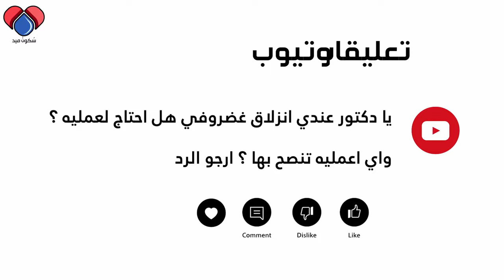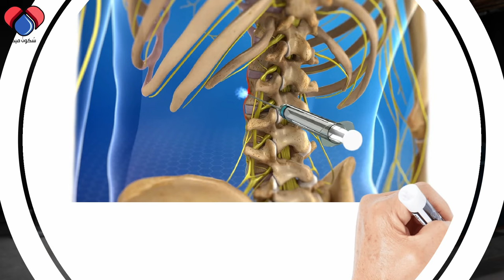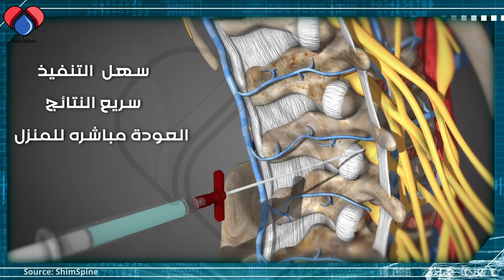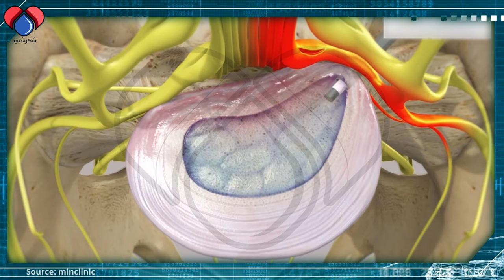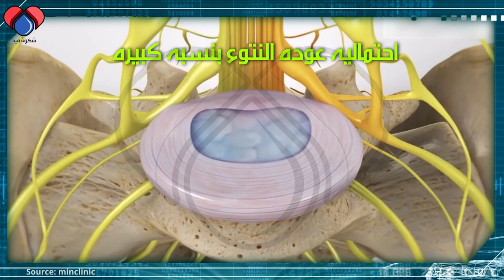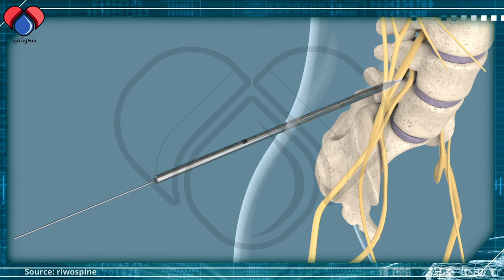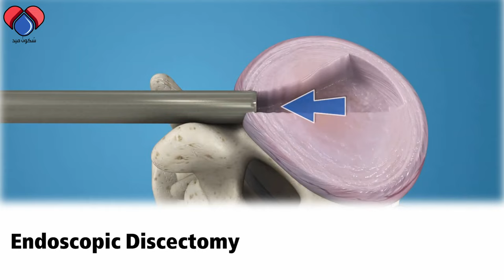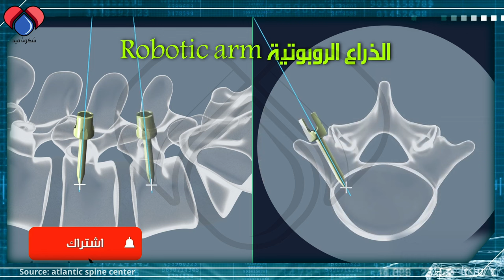الدكتور قال لازم عمليه؟ ماهي شروط عمليه الدسك وأفضل العمليات الحديثه ونسب النجاح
يوجد عده انواع للعمليات الأساسية لعلاج الانزلاق الغضروفي او نتوء الديسك او عرق النسا المتوفرة حتى تاريخ هذه الحلقة, منها الحديث والمتطور ومنها التقليدي. في هذه الحلقه شرح مفصل كيف تعرف انك مرشح للعمليات الحديثه مثل الليزر والمنظار, وماهي سلبيات وايجابيات كل عمليه.